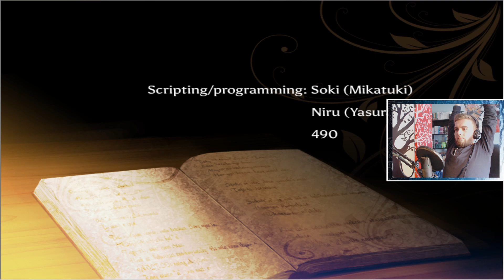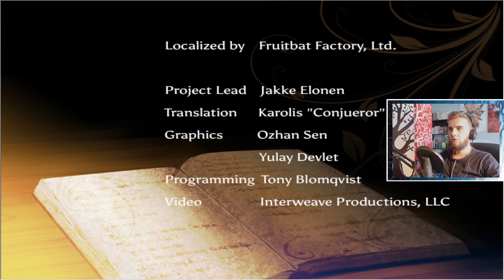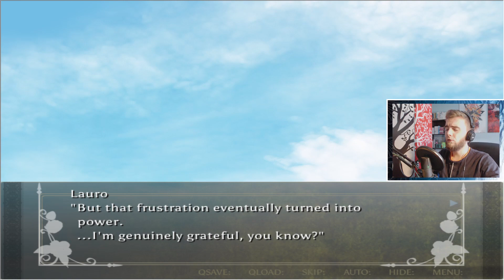ENIGMA: - Face off with Envirio [Lauro's Route | Part 6 | End 1]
The world is afflicted with a mysterious disease known as "The Enigma."
Chester, infected with this disease, finds himself washed onto a lonely island, Carlyle.

As he is being given a tour of the island by the girl who nursed him back to health, Chester finds himself feeling that something is off.
There are no doctors from the mainland. Not only is there no information of the outside world, but the inhabitants seem entirely oblivious of the worldwide epidemic.
---It's as if this place has been completely removed from the rest of the world.

After a while, Chester finds a conspicuous white forest in the middle of a green expanse.

"That forest devours people. That's what I believe."

The forest's name is Enigma.
The same as the disease consuming his body.